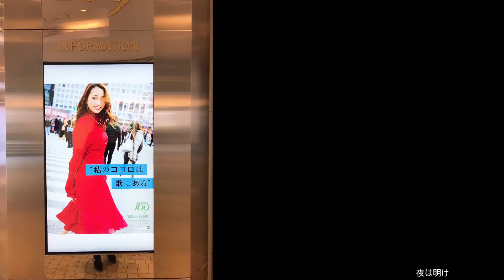KIMIKA『Beautiful Tears』～歌詞を覚えよう、、、～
KIMIKA 1st MINI ALBUM『Dream』にも収録されている曲 、『Beautiful Tears』の歌詞を覚えるために作った動画。
はたして、歌詞に目が行くのかf(^^;)w